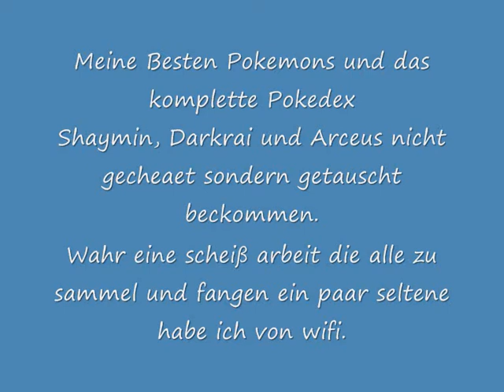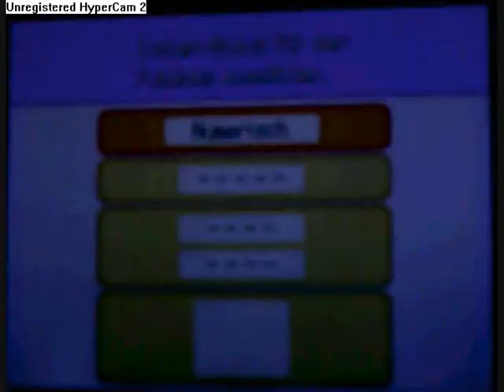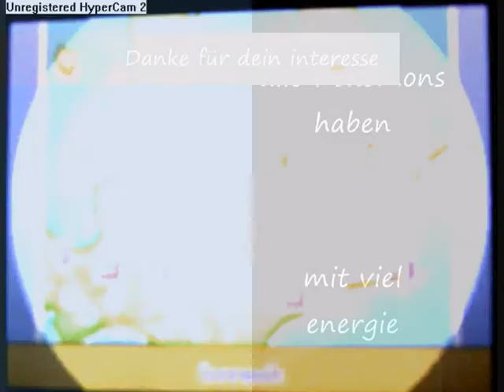Pokemon Diamant (kommpletes Pokedex und Pokemons) Kein Cheat!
Ich hab ein Jahr für das Commplete PokeDex gebraucht die sau seltenen hab ich von wifi und von beckanten getauschtbeckommen. THX für watching (schreibt eure meinungen)